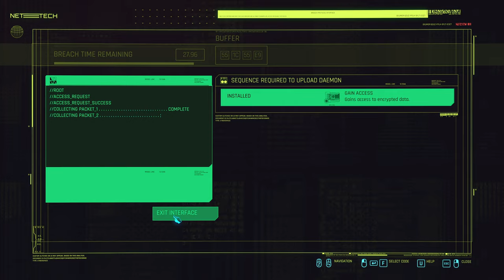Infiltrate and Steal: The Heist Mission in Cyberpunk 2077 | Part - 6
00:00 Coming Up
00:23 The Heist
34:44 See you major leages Jackie